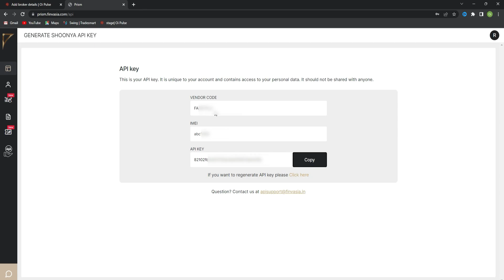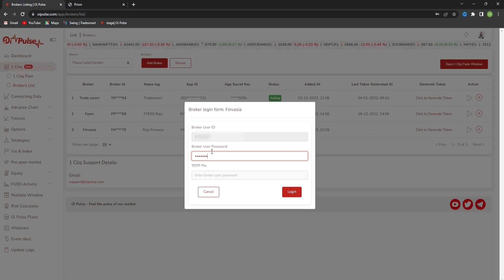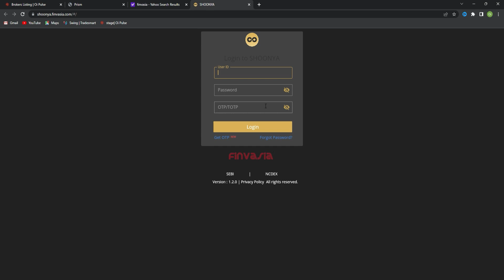How to add FINVASIA Broker in 1CLIQ ? | Oi Pulse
In this Video we are going to show how to add FINVASIA Broker in 1Cliq